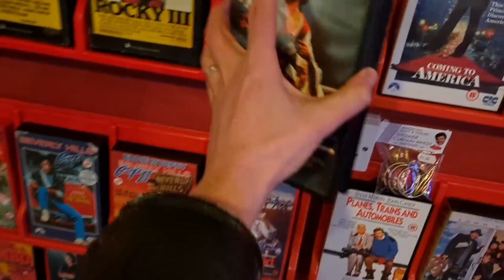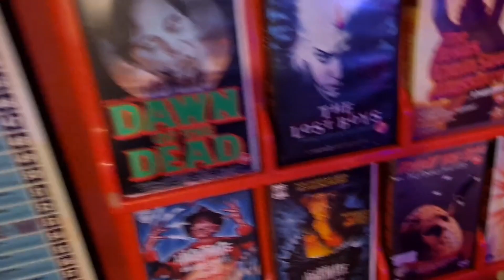Remember Renting VHS Tapes? - Memories of the VHS Store 📼📺🎞️🎥 Thanks to @80svideoshop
Written by Google Bard AI and Narrated by NaturalReading